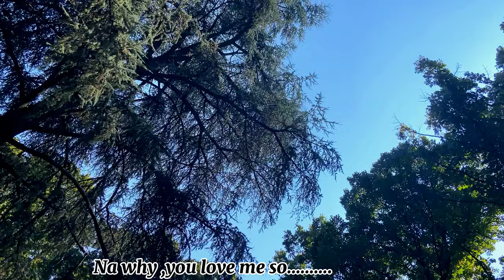Why you love me so (cover NOSA)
Each time ,I remember where he picked me from, where I am today and where his taking me to .am short of words.I just ask why this 💕